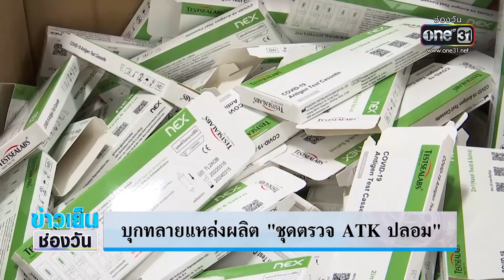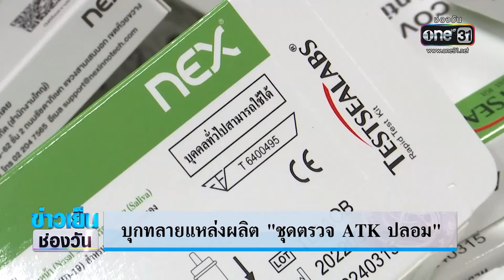บุกทลายแหล่งผลิต 'ชุดตรวจ ATK ปลอม' | ข่าวเย็นช่องวัน | ข่าวช่องวัน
ตำรวจสอบสวนกลาง พร้อม อย. บุกทลายแหล่งผลิต และซุกซ่อน "ชุดตรวจ ATK ปลอม" ยึดของกลางได้มูลค่ากว่า 2 ล้านบาท พร้อมเร่งขยายผลจับกุม นายทุนชาวจีน และผู้ร่วมขบวนการทั้งหมด